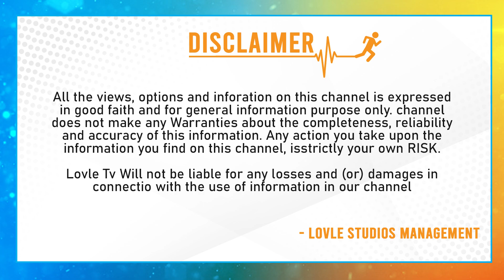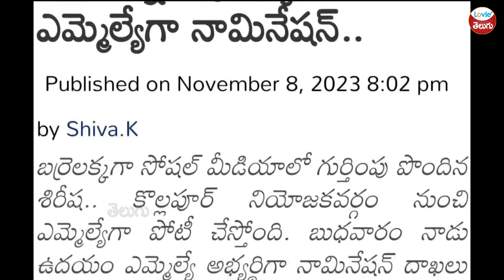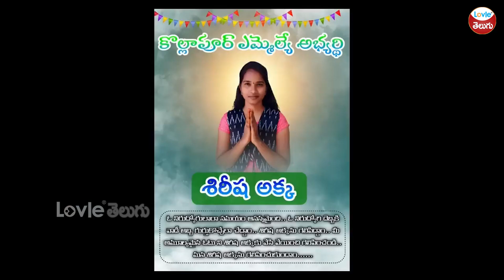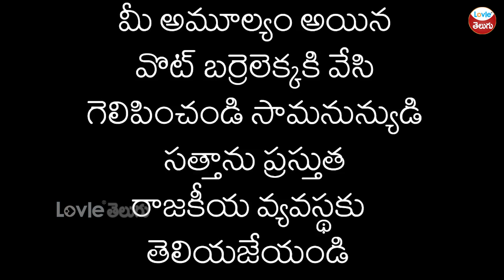దుమ్ములేపుతున్న బర్రెలక్క సాంగ్| Barrelakka Special Song | Barrelakka Sirisha |Kollapur |LovleTelugu